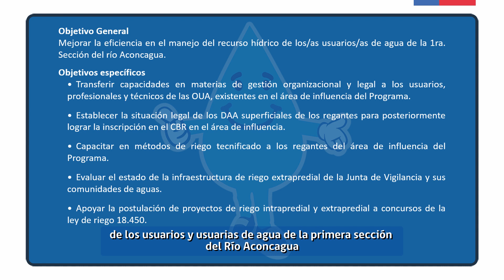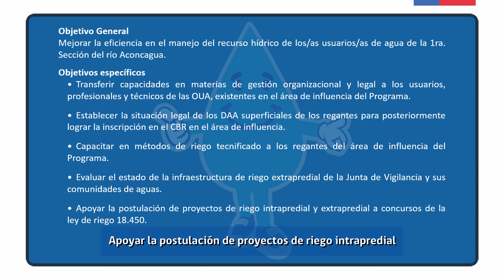Programa de Transferencia para Agricultores de la Primera Sección del río Aconcagua